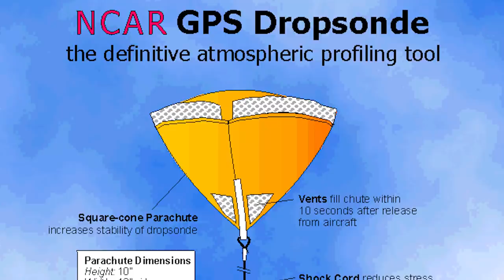Секретные материалы! Невидимые инопланетные существа среди нас!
Интересное сообщение сделал лорд Мартин Рис, ведущий космолог и астрофизик, президент Британского Королевского общества и астроном королевы Англии. Рис, который проводил первую конференцию Национальной академии наук о возможности инопланетной жизни, сказал, существование внеземной жизни может быть за пределами человеческого понимания.
Они среди нас!